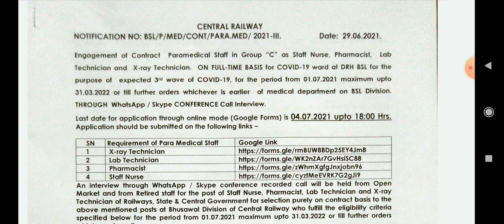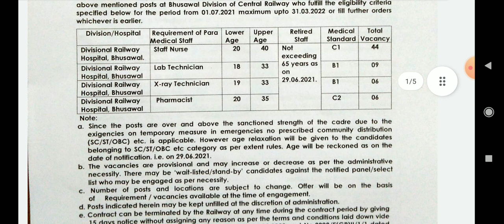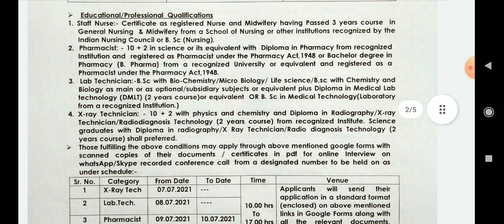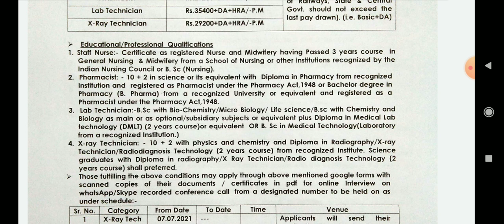CENTRAL RAILWAY VACANCY X RAY TECHNICIAN LAB TECHNICIAN STAFF NURSE PHARMACIST